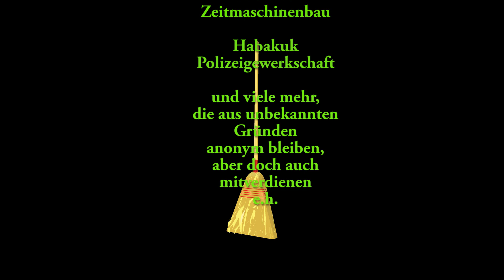Irre - parabel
Ist das eine „irre Parabel“, oder ist die Welt tatsächlich „irreparabel“?